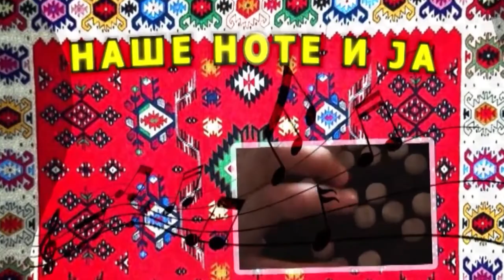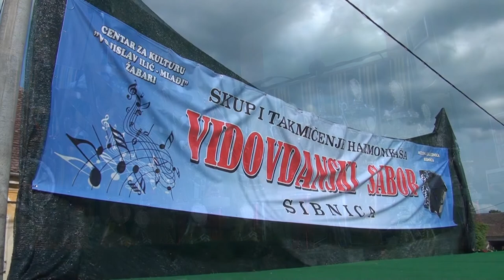NAŠE NOTE I JA, Nemanja Radosavljević, 3. Vidovdanski sabor, Prva harmonika Srbije Sibnica 2021.